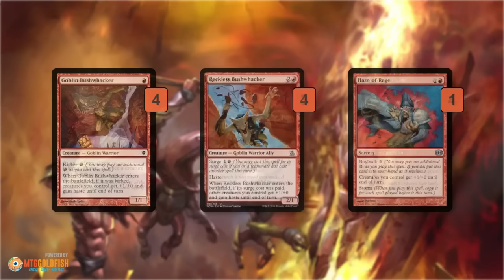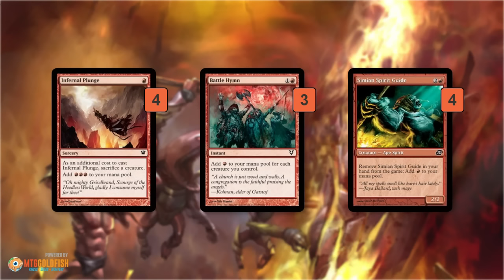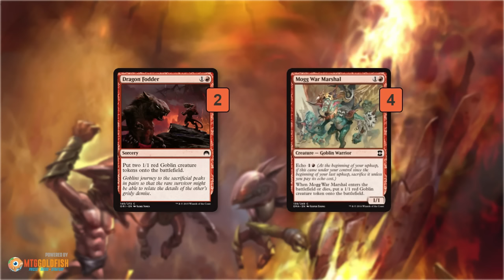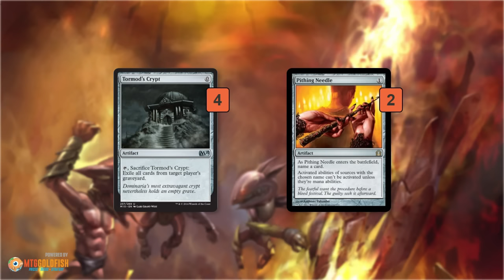Budget Magic: Turn Two Tokens (Deck Tech)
Looking for a cheap deck for Modern? How about the super aggressive Turn Two Tokens, which will only set you back $68 in paper and 10 tix on Magic Online!